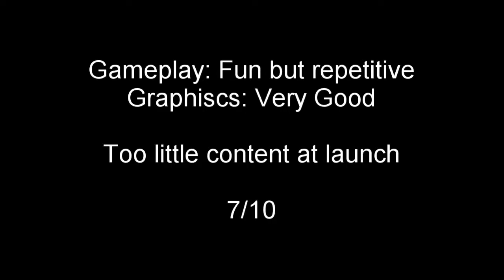ANTHEM (EA) - Very Lazy Game Review 1